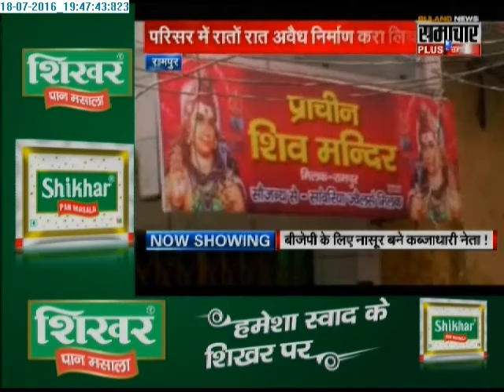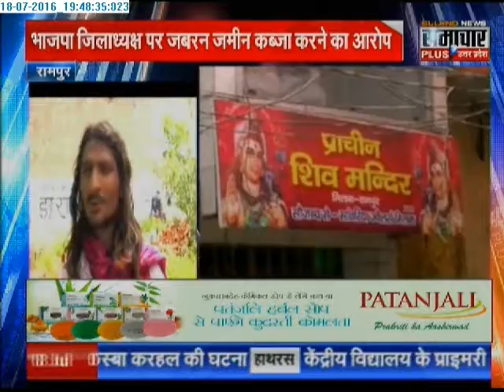BJP leader Santosh Gangwar brings humilitation for BJP, encroached temple land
BJP leader and Minister of State for Finance, Santosh Gangwar has been accused of encroaching and illegal construction in Shiv temple in Rampur.